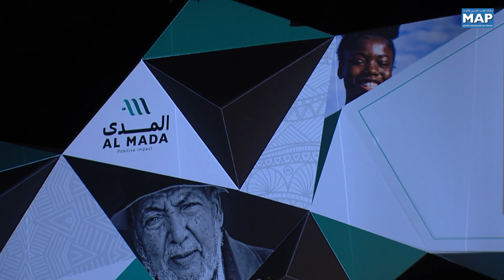CASABLANCA : "LE POSITIVE IMPACT", GARANT D'UNE CROISSANCE PERENNE ET PARTAGEE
le président-directeur général d'"Al Mada", Hassan Ouriagli, a indiqué que ce concept traduit le rôle de l'entreprise en faveur d'une croissance pérenne et partagée et du renforcement du tissu social de manière durable et respectueuse de la dignité humaine et de la nature.